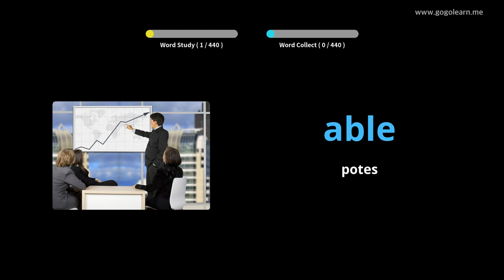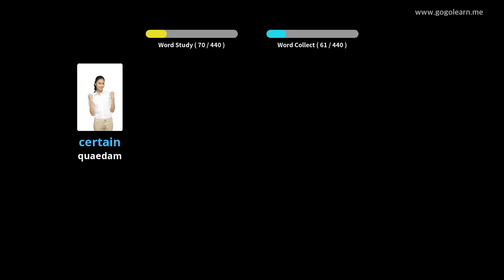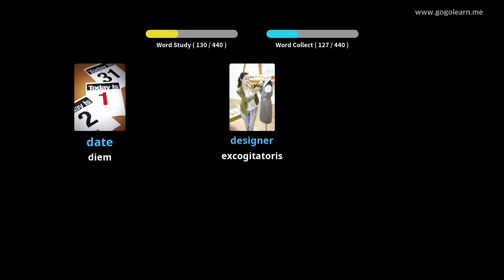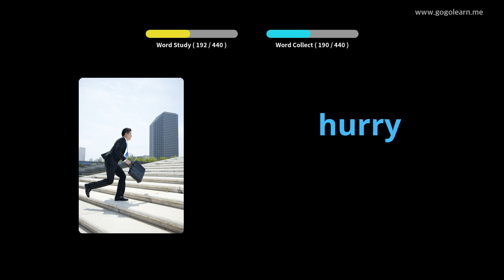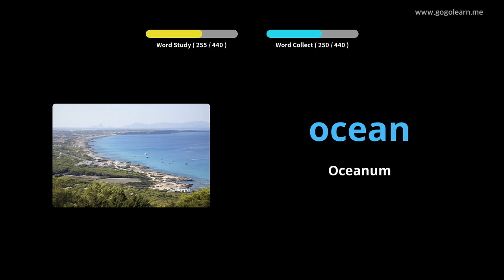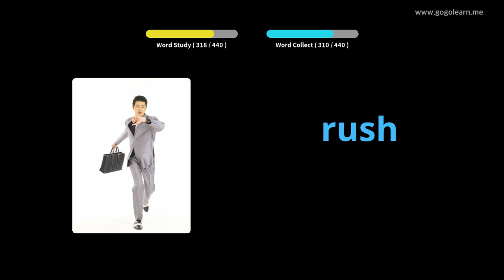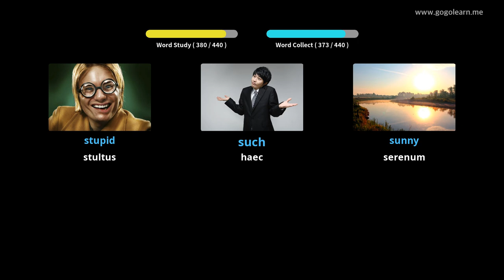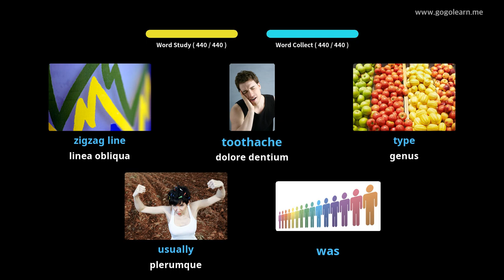Primary schola Latina anglicus |Golearn